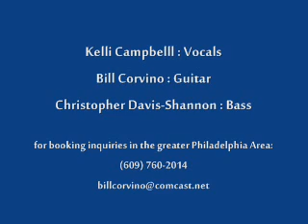The Kelli Campbell Trio - You Go To My Head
Kelli Campbell - Vocals
Bill Corvino - Guitar
Christopher Davis-Shannon - Bass